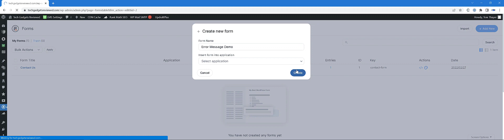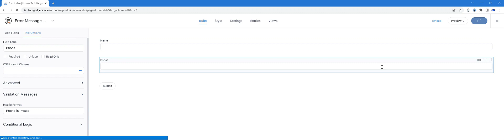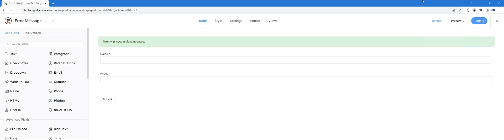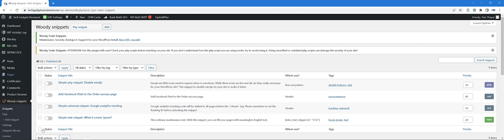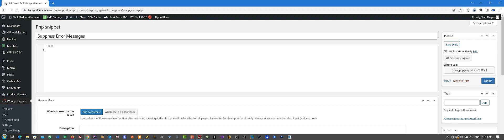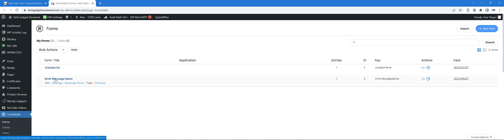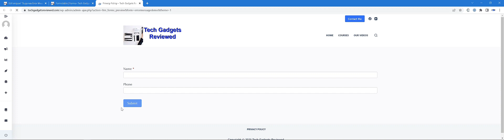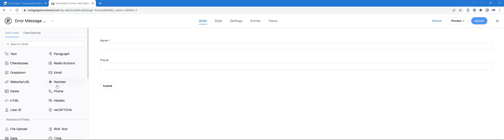Formidable Forms - How to use the Validate Entry Hook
This hook allows you to add, remove, or bypass errors for a specific field within a form.

If you are interested in the pro version of formidable forms, you can find out more about it by clicking

0:00 - Intro

Tech Gadgets Reviewed is a participant in the Amazon Services LLC Associates Program, an affiliate advertising program designed to provide a means for sites to earn advertising fees by advertising and linking to Amazon.com.